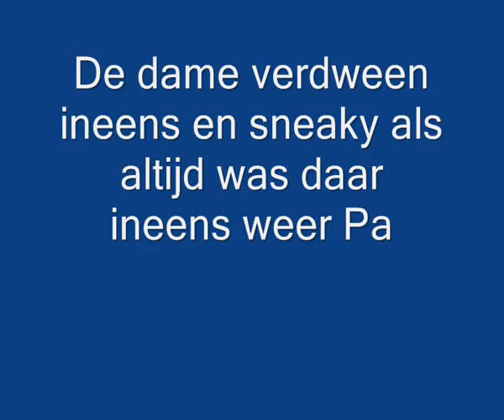De Mortel, onze dame op het dak 28 4 2012